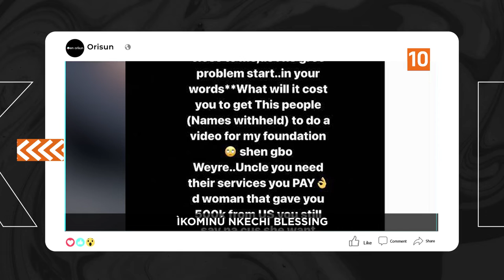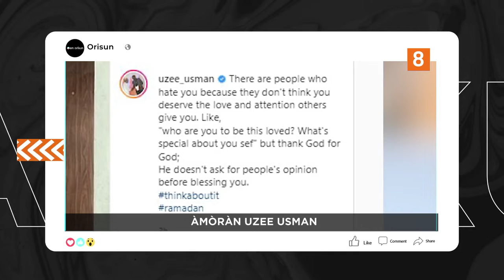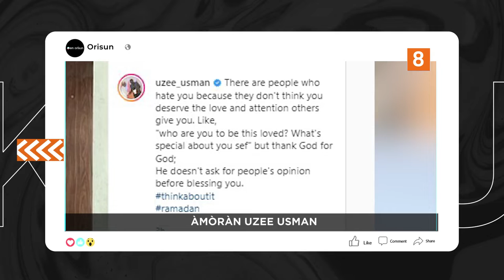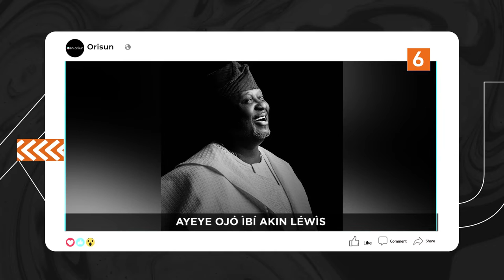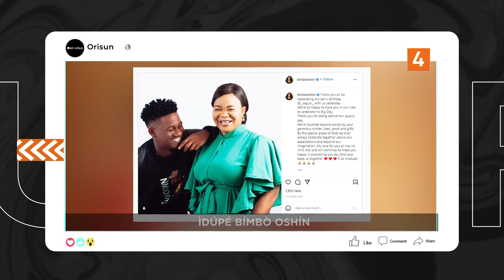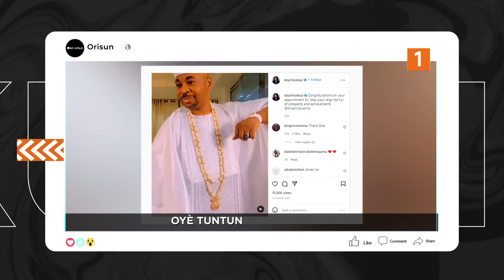DTT: Ikominu Nkechi Blessing